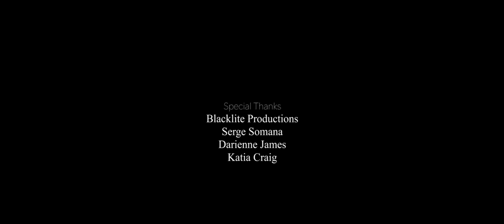Kodjo Somana-The Way You ft Angel Lane (Official Music Video)